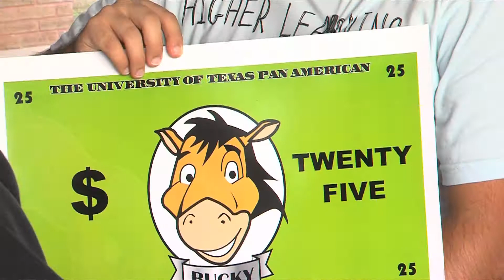Bronc RoundUP 2013 - We are Broncs